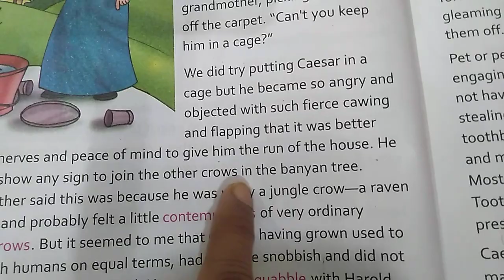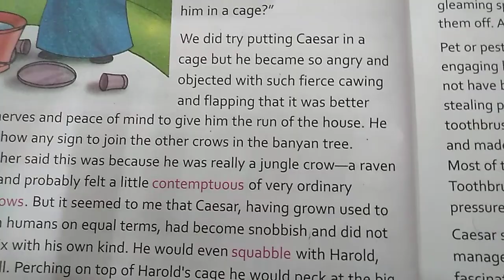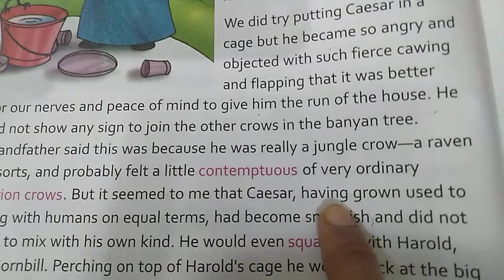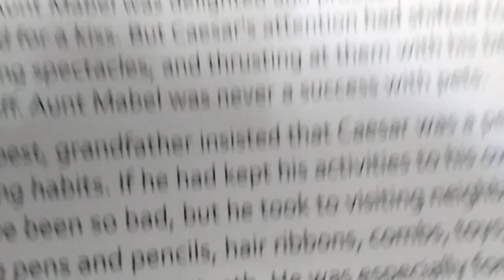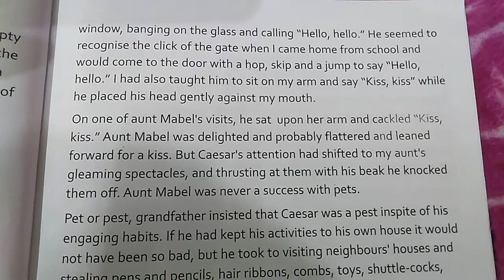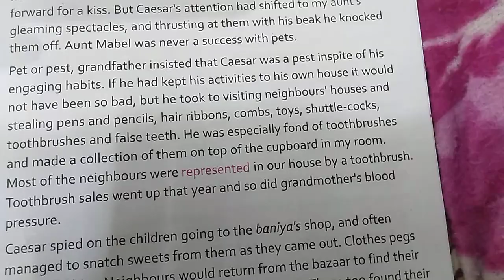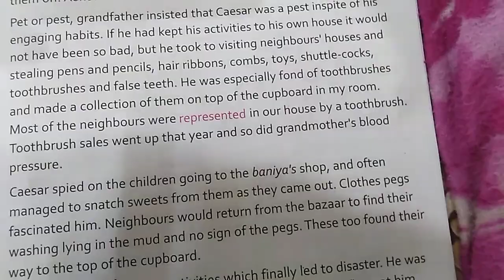English Reader || Lesson-4 || Part-2 || The Crow in the House || Class-4